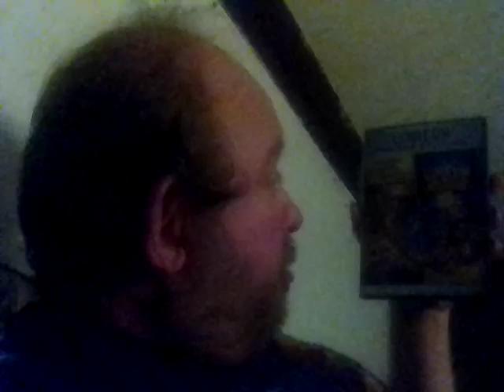NATIONAL LAMPOON'S VACATION & NATIONAL LAMPOON'S EUROPEAN VACATION COMEDY DOUBLE FEATURE MOVIE'S